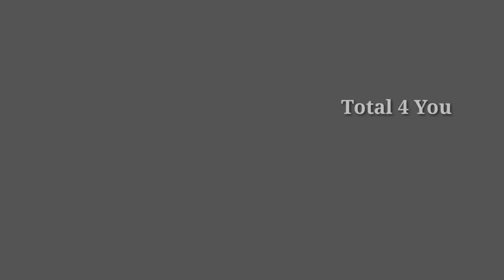Maggi Noodles Making by5 years girl |കള്ളനോമ്പുകാരായ കുട്ടികൾക്ക് എളുപ്പത്തിൽ ഉണ്ടാക്കാവുന്ന നൂഡിൽസ്